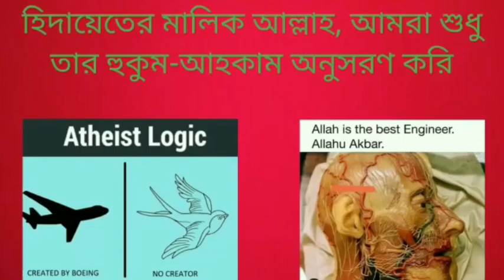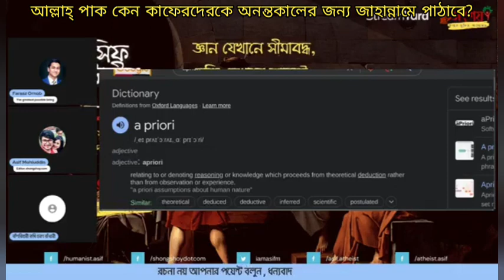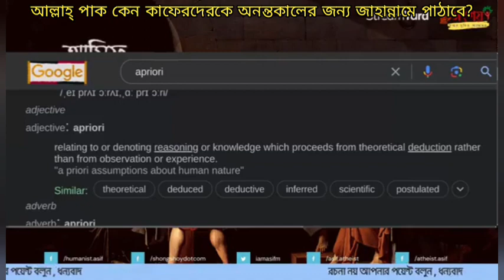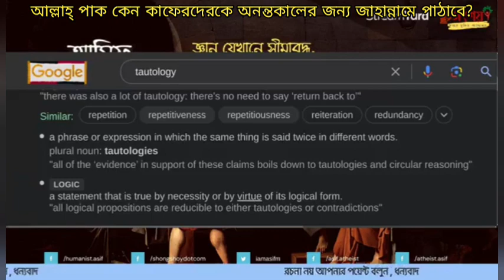আল্লাহ্ পাক কি কারণে কাফেরদেরকে অনন্তকালের জন্য জাহান্নামে পাঠাবে?